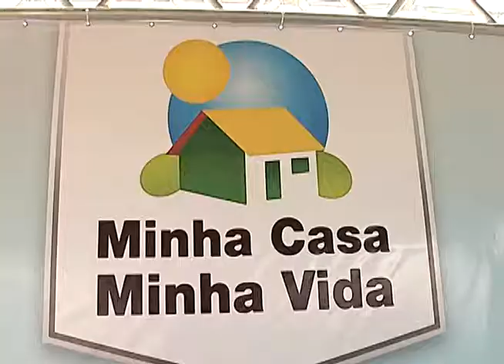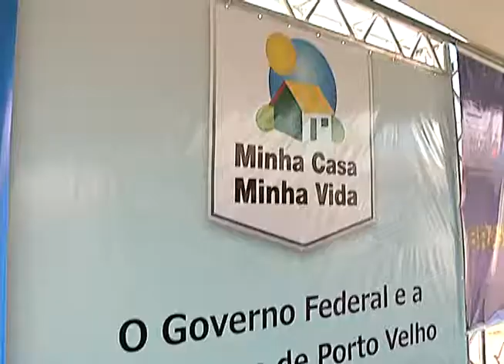PREFEITURA MORADORES RECEBEM CHAVE DAS CASAS NO CIDADE DE TODOS I